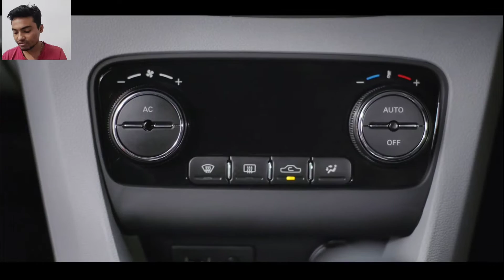Tata Tigor🔥🔥| ₹8 Lakhs | Affordable Sedan | Brief Overview | CarsLane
This video is about the Tata Tigor. I hope you like the video.

2022 tigor
tata tigor xz plus
tigor price
tigor tamil
tata tigor modified
tata tigor cng price
tata tigor facelift
new tigor cng
new cng tigor
tigor vs aura
tata tigor xm